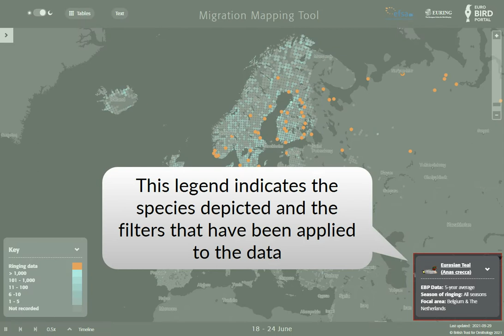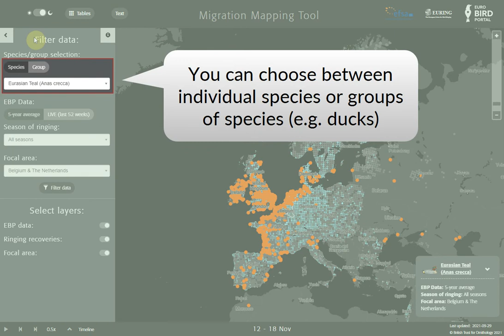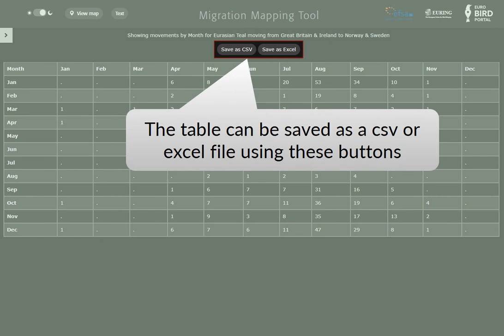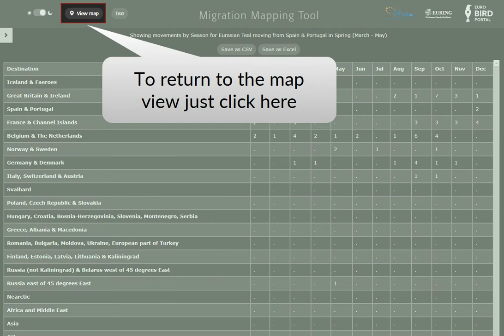New Migration Mapping Tool quick user's guide